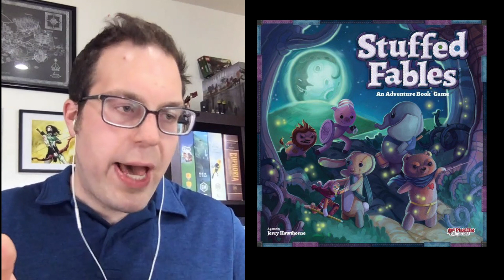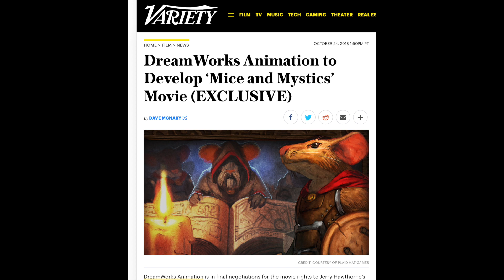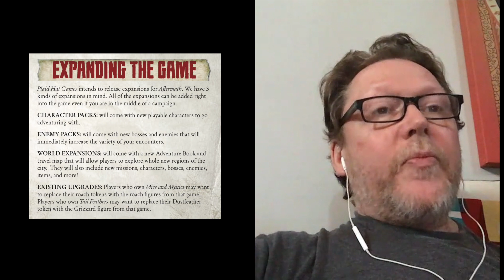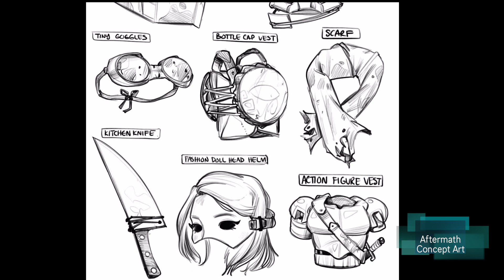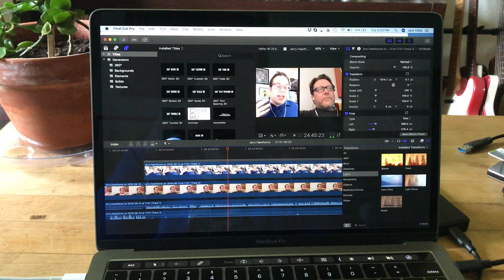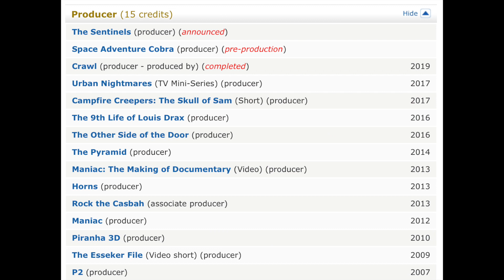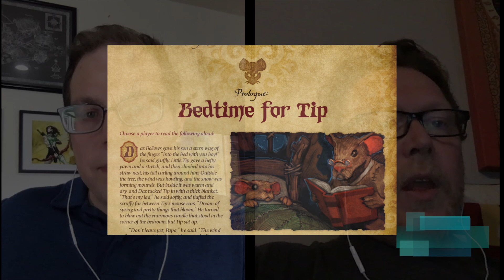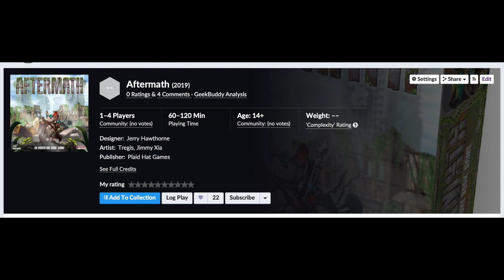Jerry Hawthorne Knows The Answer - Video Interview on Aftermath, Plaid Hat, Fatherhood & Life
Our interview with Jerry Hawthorne of Plaid Hat Games
00:27 - What is Aftermath & The Adventure Book Series
04:39 - Aftermath - Theme’s, Universe, and Campaign
12:11 - Future Aftermath content plans
13:53 - Current state of Plaid Hat
17:06 - The Nuts & Bolts of Aftermath (Mechanics)
21:40 - Rulebooks & Reflections
23:42 - Physicality & App Integration
28:13 - Mice & Mystics Movie
32:41 - Origins of Mice & Mystics
37:31 - Impact of Fatherhood on Creativity
41:44 - Aftermath - Animal Inspiration & Characters
44:41 - Mechanics in service of story
49:09 - Heart & Soul of Plaid Hat